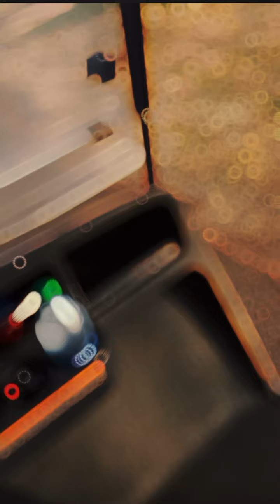Golfing Vlog Sunset Landing Part 2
Met a random guy on the last three holes. He wasn’t half bad. Definitely played better the second time here than the first with a few really nice shots.